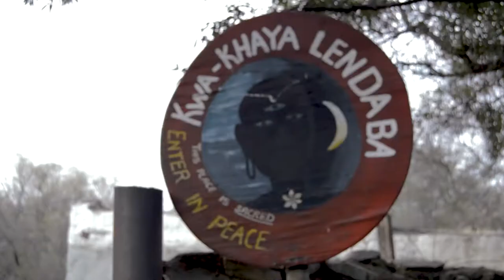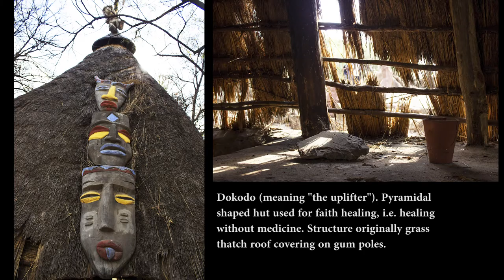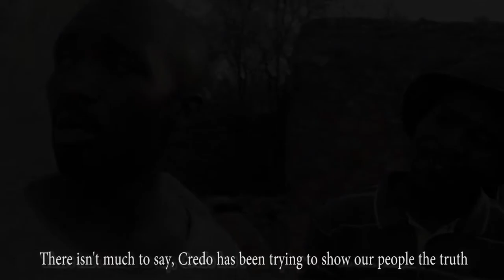Credo Mutwa Village - KwaKhaya Lendaba | Trailer (2020)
Vusamazulu Credo Mutwa was a Zulu sangoma from South Africa. He built KwaKhaya Lendaba, an outdoor museum in Soweto which is devoted to the sculptures & other works of the artist & traditional healer.